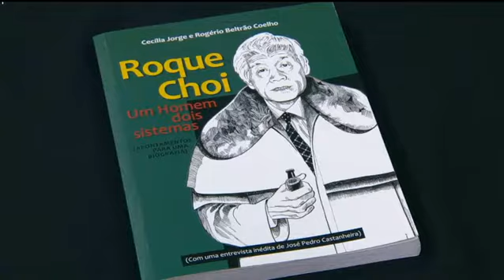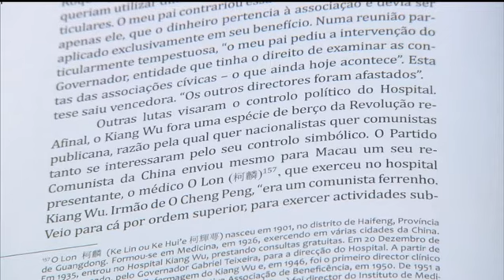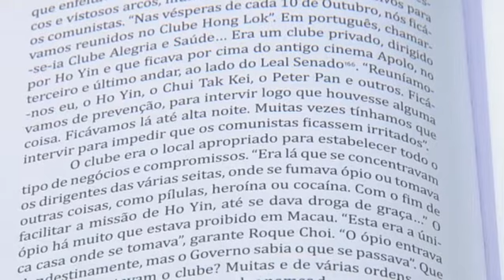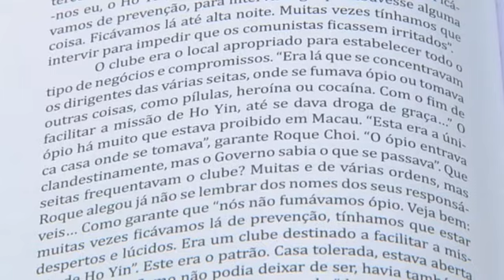Roque Choi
Livros com João Guedes - 'Roque Choi'

TDM - Canal Macau, 28 Dezembro 2017